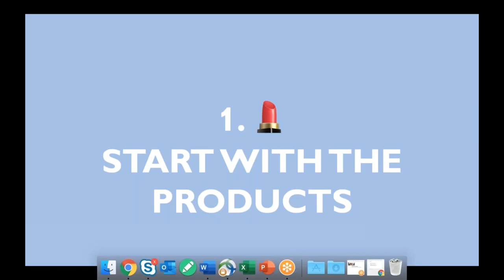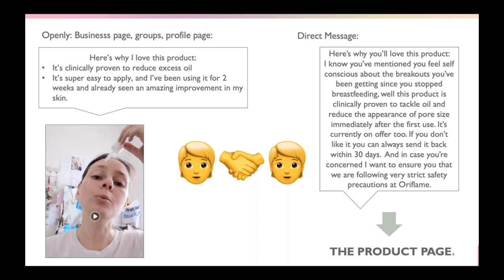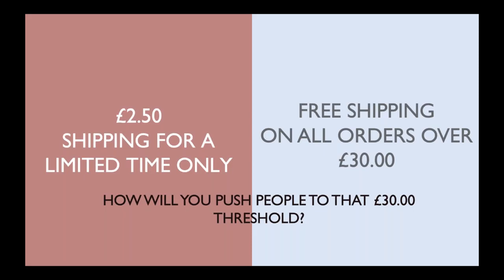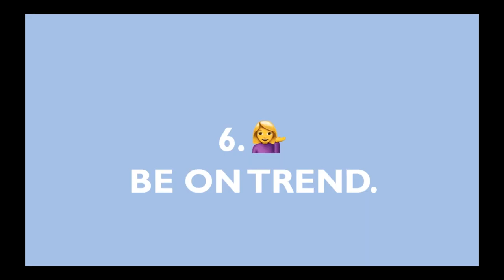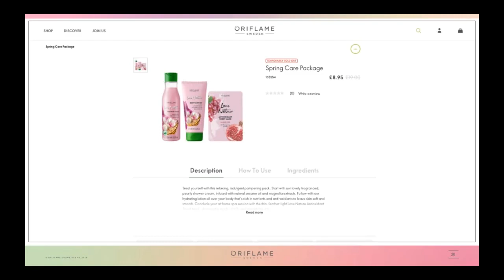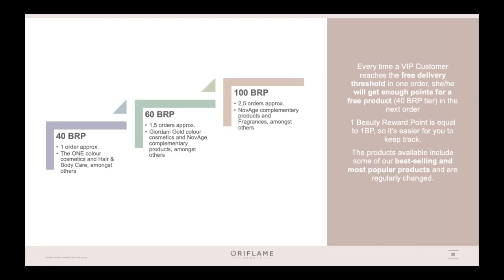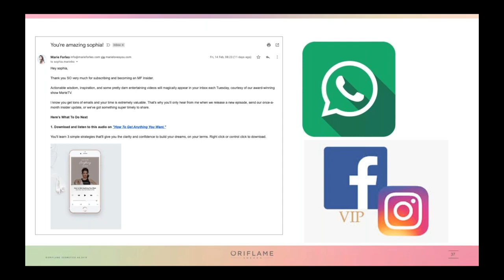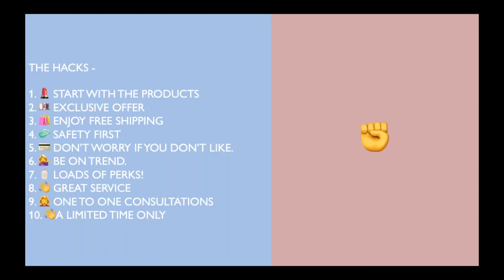Digital Bootcamp Module 4; Let's get those VIPs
Growing your online PBS customer base